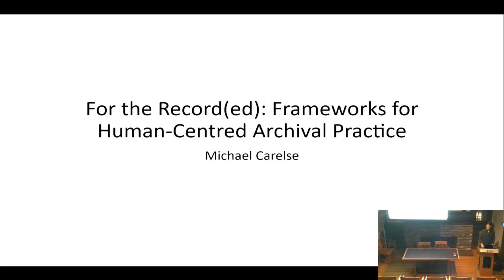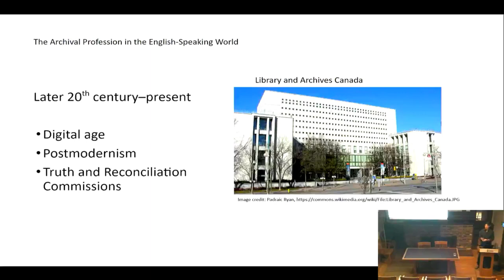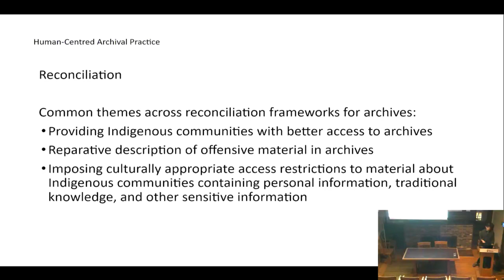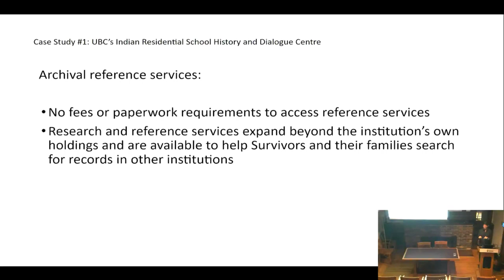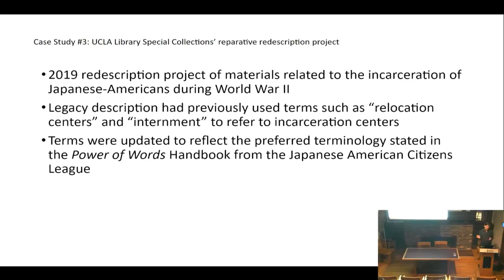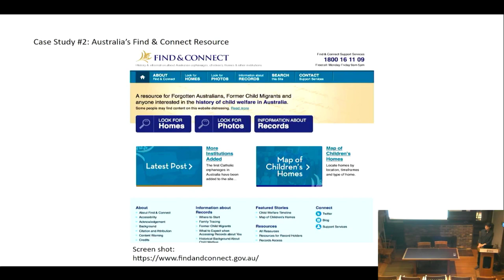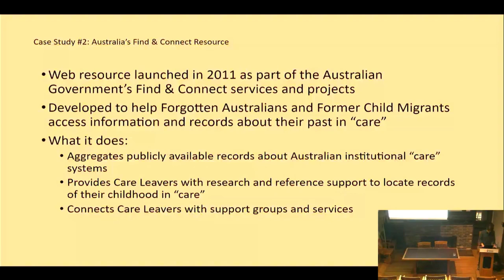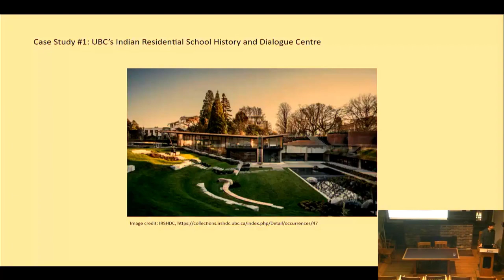Michael Carelse | For the Record(ed): Frameworks for Human-Centred Archival Practice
For the Record(ed): Frameworks for Human-Centred Archival Practice

Michael Carelse, Information

Monday, February 27, 8-9 pm

Green College Resident Members' Series

In the Western archival tradition, government archivists have historically prioritized the needs and interests of record creators (i.e. government agencies) and academic historians, with significantly less attention given to the needs and interests of those documented in the historical record. In recent decades, however, archivists have begun to explore critical frameworks for a more human-centred archival practice: rather than merely aspiring to serve the record itself, archivists are aiming to also serve the recorded—for example, by providing more resources for people to access records that have been collected about them. In this talk, Michael Carelse will draw on recent archival scholarship and personal experience working at UBC’s Indian Residential School History and Dialogue Centre to discuss three of these critical frameworks—reconciliation, cultural humility and trauma-informed practice—and how they can lead to more human-centred archival systems.

Michael Carelse is a second-year dual master’s student in Archival Studies and Library and Information Studies at UBC’s School of Information. His current work and studies focus on socially responsible and reparative information practice. Since 2022, he has worked as a Collections Assistant at UBC’s Indian Residential School History and Dialogue Centre, where he supports the Centre’s mandate to help Residential School Survivors and their families access their records in a safe, respectful, and trauma-informed way.